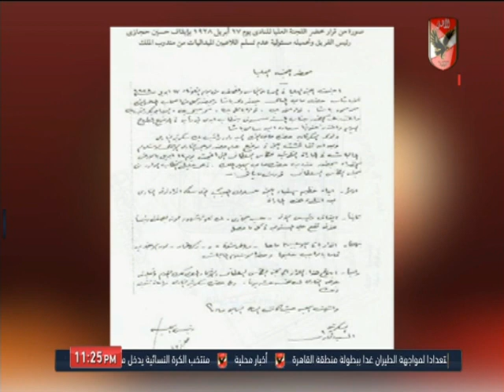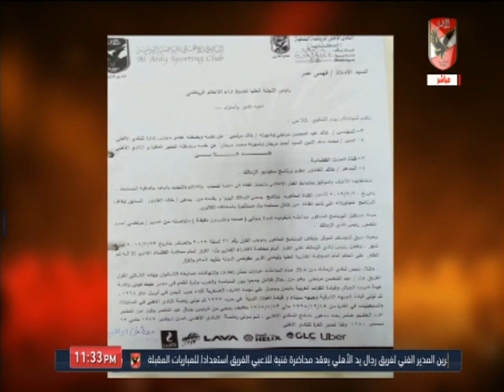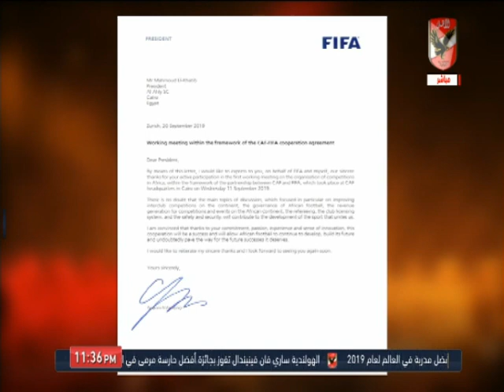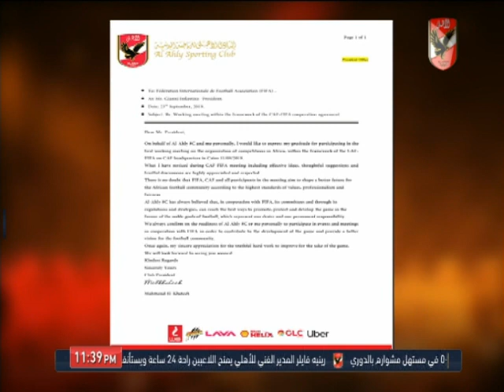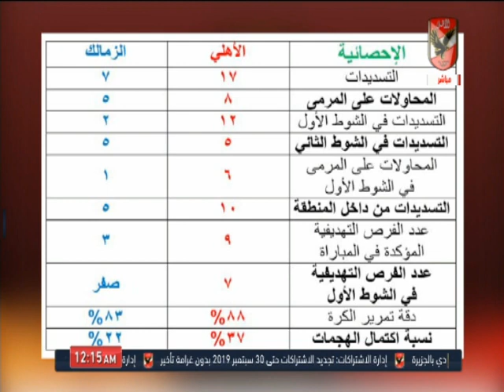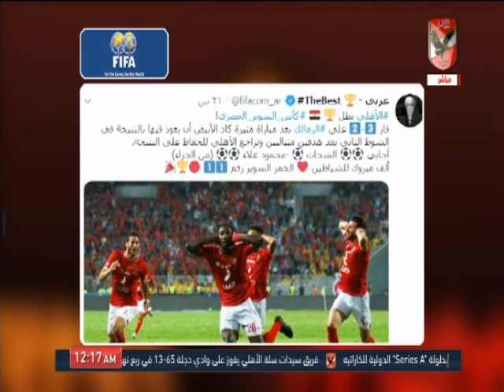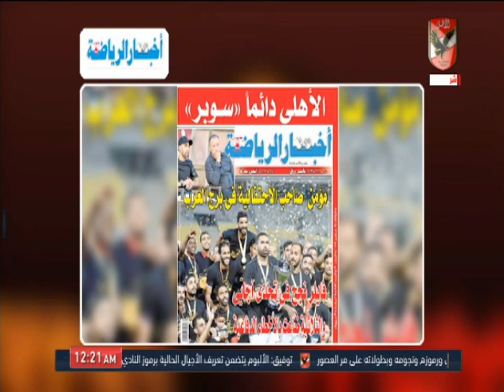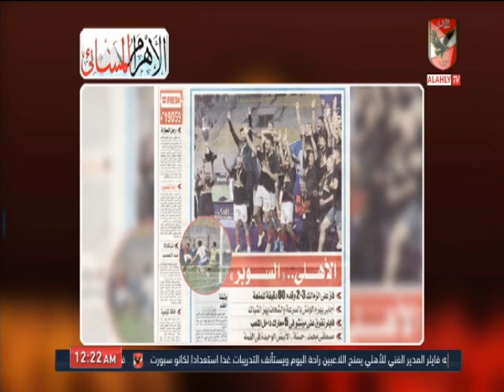حلقة ملك وكتابة 23-9-2019